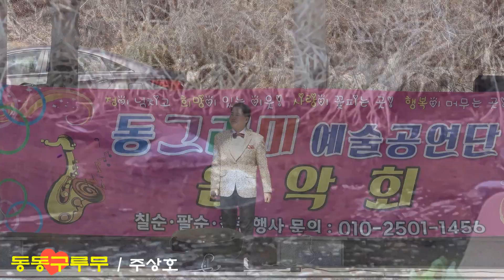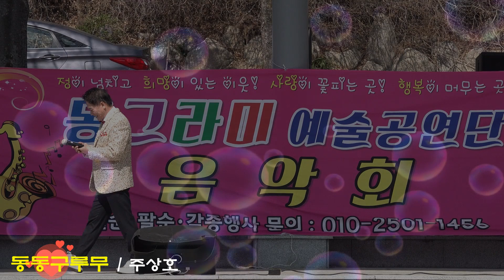'동동구루무'(방어진 원곡) 노래 주상호